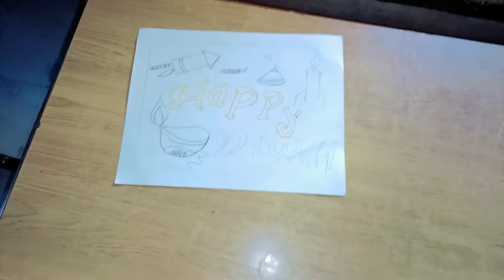Reaction of family members after Sahaj's cutting. And Gift unboxing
Sahej New Hairstyle And Youtube First Gift Unboxing Vlog

Your quries:- family vlog
punjabi family vlogs
Kumar Pankaj HSP
hairstyles for short hair
hairstyles
hairstyles for medium hair
hairstyles for saree
hairstyles for school
hairstyles simple
hairstyles for curly hair
hairstyles for thin hair
gift unboxing
gift unboxing video
gift unboxing in
gift unboxing sourav joshi vlogs
gift unboxing shorts
Jee Aayan nu
Jai ho Baba Sidh Chanoo ji Ashirwad My Youtube Channel
Greeting and Welcome, MY Channel is kumar Pankaj (Hsp) Nick name Ravan Hoshiarpur This channel is dedicated to family life as well as travle and food .
Hoshiarpur Update As Well As Punjabi Shooting Vlogs.
kumar pankaj hsp
jai ho ganesh ji

All media accounts links